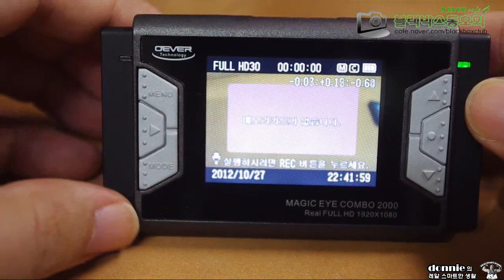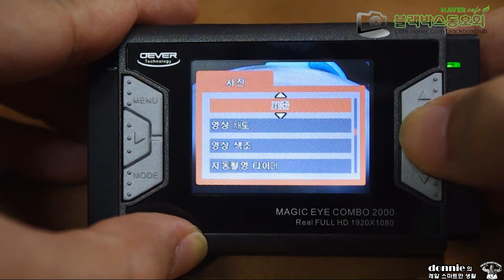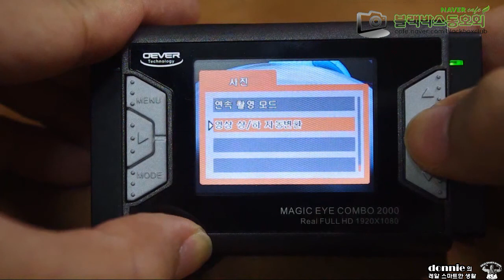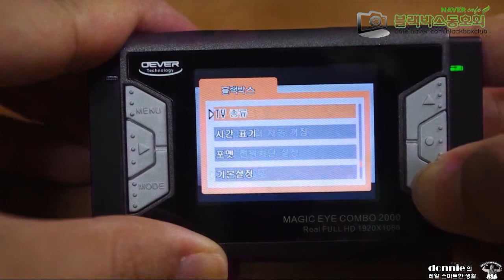매직아이콤보 2000 - 디지털 카메라 기능 시연 영상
오에버 테크놀로지의 풀HD 블랙박스 매직아이콤보 2000 디지털 카메라 기능 시연 영상입니다.